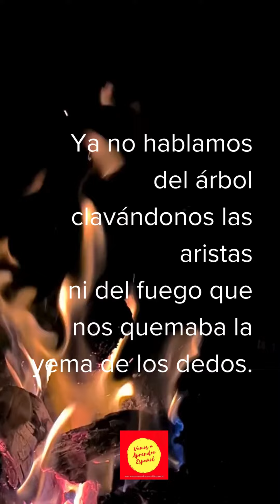"Tu cuerpo o el mío" de Ángelo Néstore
Hoy, en Poesía en Movimiento, comparto otro poema de Ángelo Néstore para transportarte a mundos de emoción y reflexión. Sumérgete en la poesía de este artista cuyo trabajo te invita a explorar la relación entre palabras, cuerpo y escena. ¡Prepárate para descubrir la belleza de la poesía de Ángelo Néstore, donde cada verso es una puerta a universos de imágenes, sonidos y sensaciones! ¡Buenas noches y sueños lindos! @angelonestore